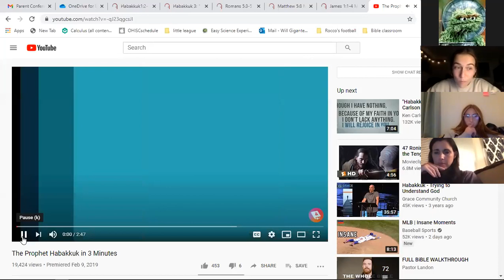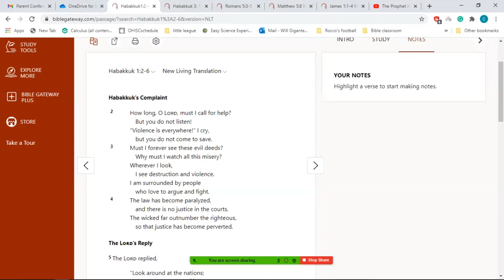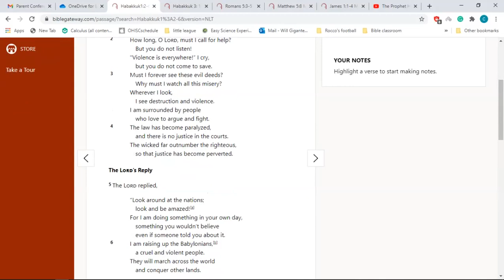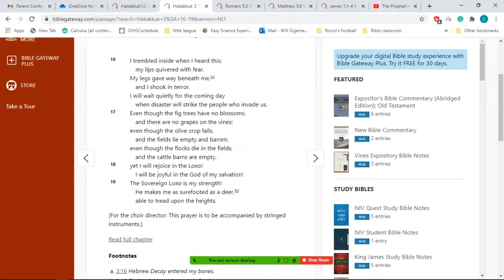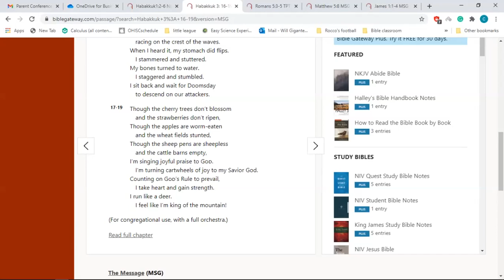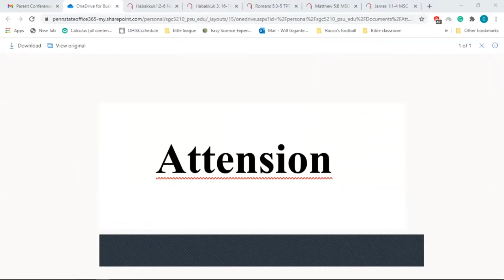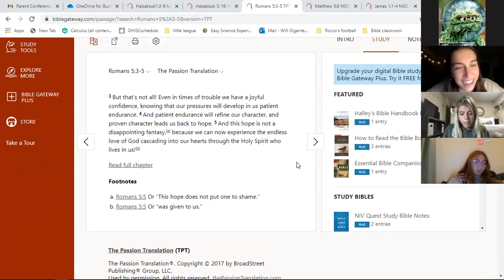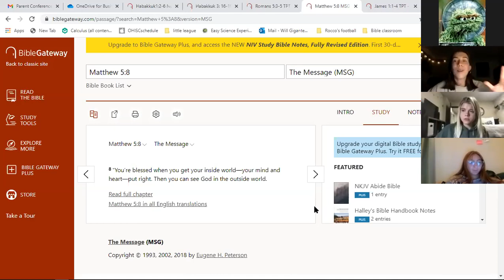PSCA Oct 28 Video Sam Coffey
Penn State Women's Soccer player Sam Coffey teaching at PSCA Oct 28, 2020